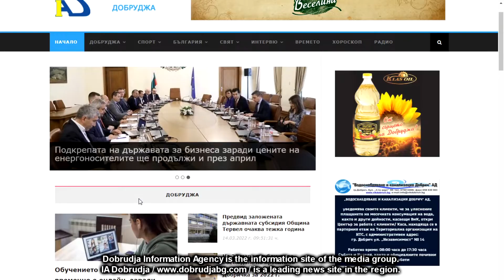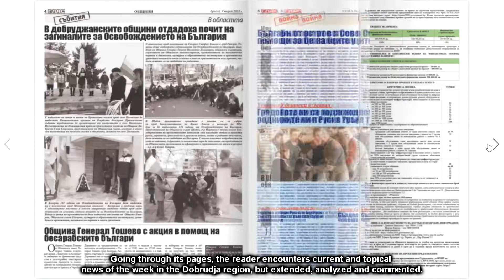Медийна група "Добруджа"